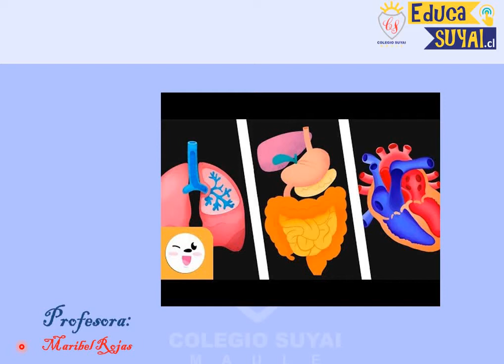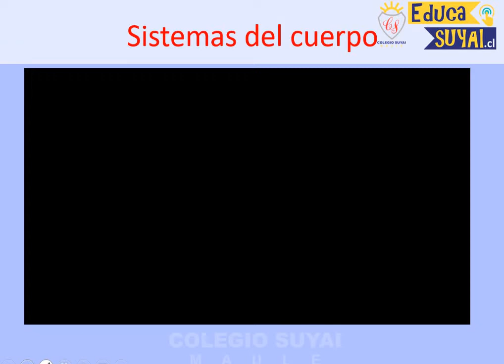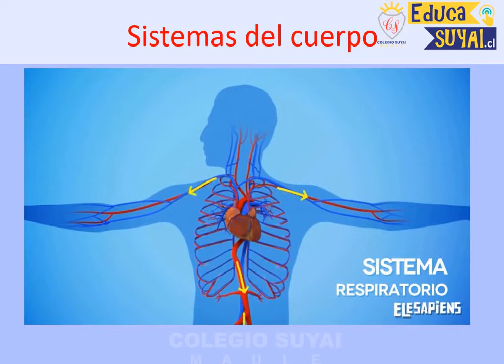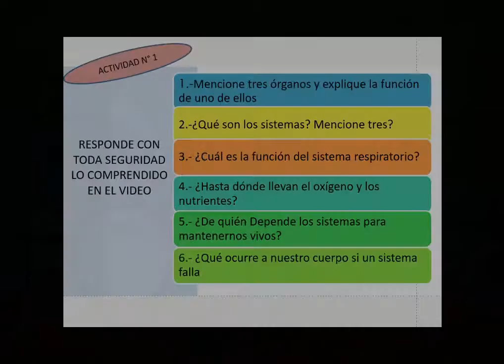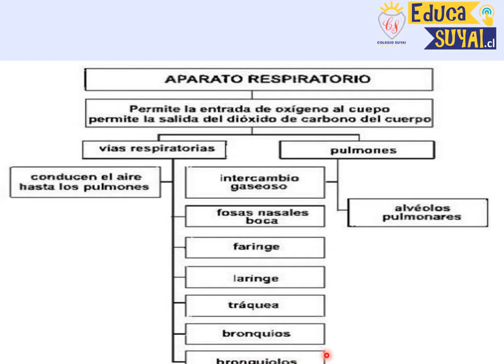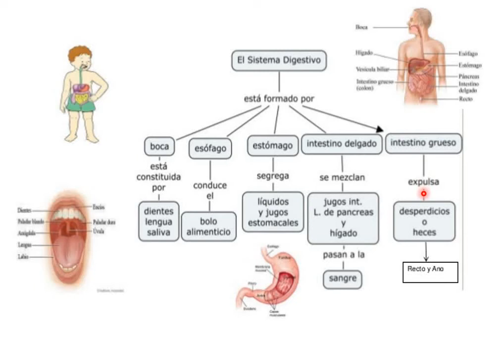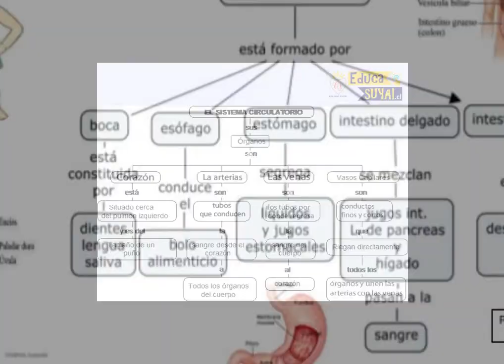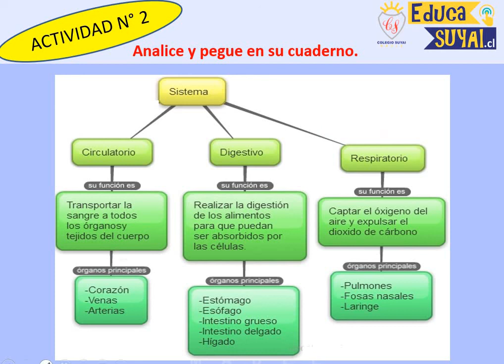5 BÁSICO SEMANA 15 CIENCIAS